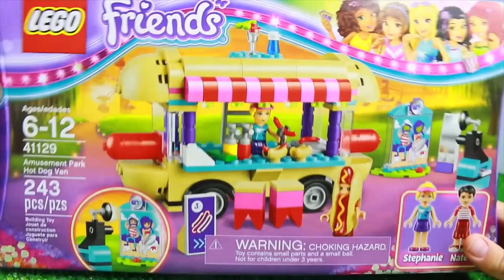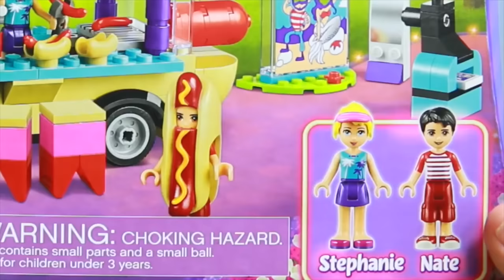Playtime with Disney Princess Jasmine Lego Friends Hot Dog Car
This video features the new Lego Friends new car with Disney Princess Ariel and Ursula! Lego Friends town shop with Disney Princess Jasmine and her tiger Raja too!